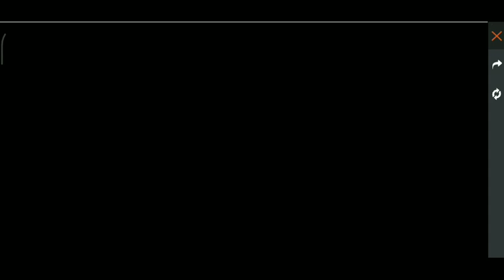How to complete Treasure Hint Event Free Fire | Treasure Kahan milega | free fire new event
Hii Friends

free fire new hint event
free fire new event today
free fire token kaise milega
free fire new event kab aayega
Aaj 12:00 baje raat ko kya
free fire new event
free fire Hint wala event